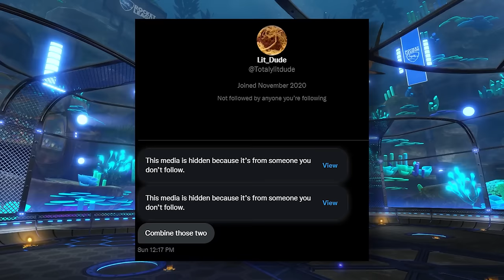These 2 things should NEVER have been combined...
Camera Settings:
FOV: 110
Distance: 270
Height: 110
Angle: -4
Stiffness: 1